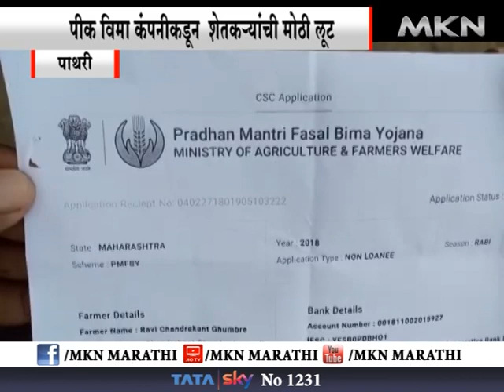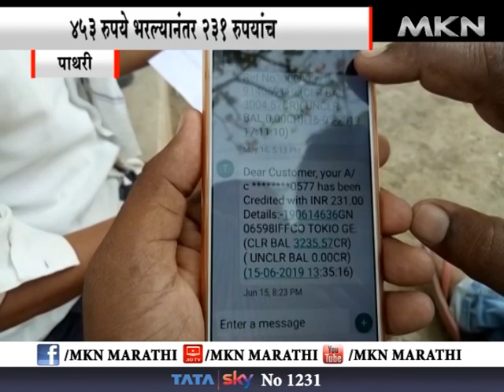पाथरी - पीक विमा कंपनीकडून शेतकऱ्यांची मोठी लूट 453 रुपये भरल्यानंतर 231 रुपयांचा परतावा